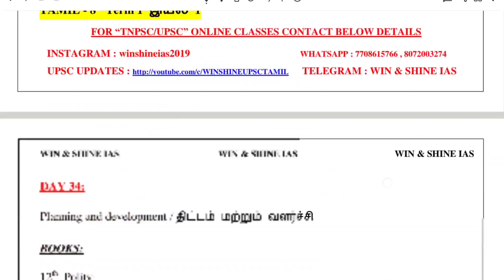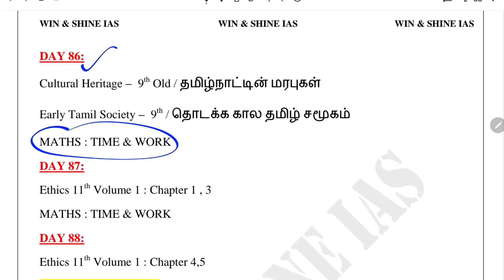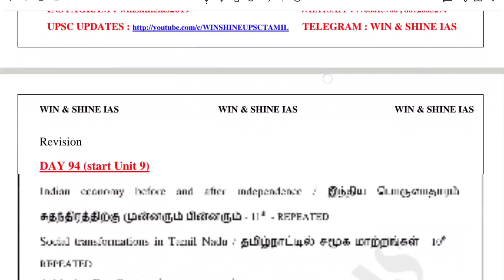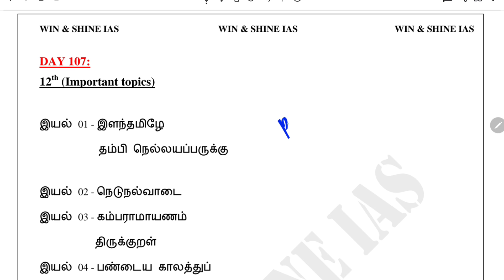Group 4 2024 - 120 Days Full PLAN PDF 🔥 Group 4 தரமான study plan • Group 4 Toppers strategy tamil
TNPSC Group 4 Toppers strategy in Tamil and English • Group 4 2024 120 Days Full PLAN PDF HERE • TNPSC Group 4 toppers strategy